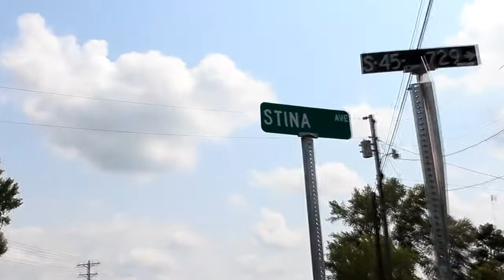Rich Live BTS That Realness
Yes sus, Ya Boy Rich is doing it like always bringing it to you REAL as it come check him out behimd the scene of the "That's Realness" video shoot workin hard.